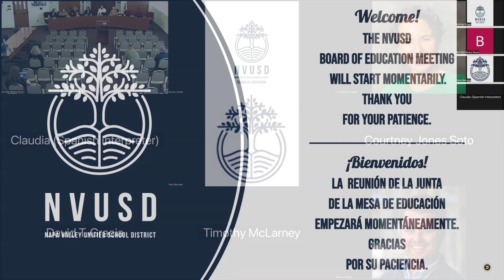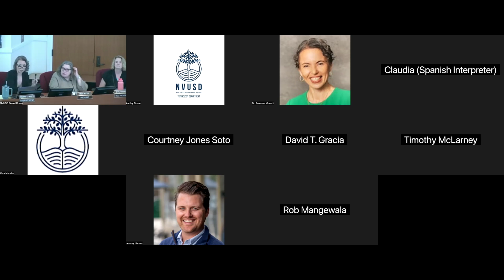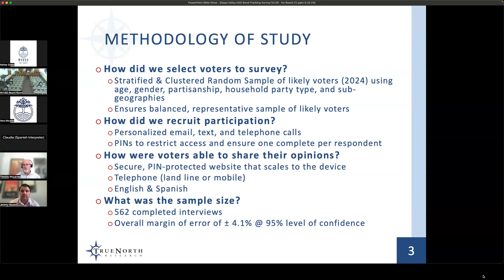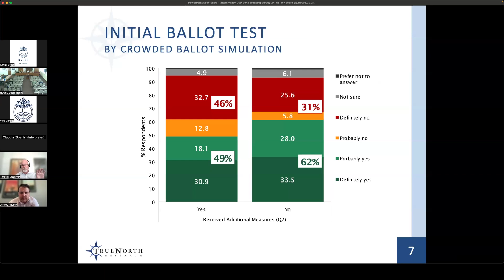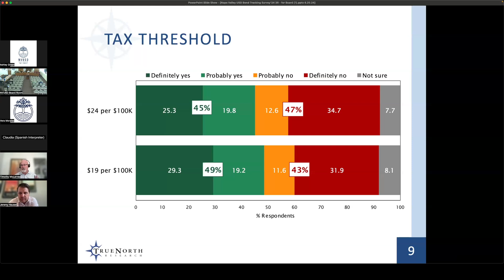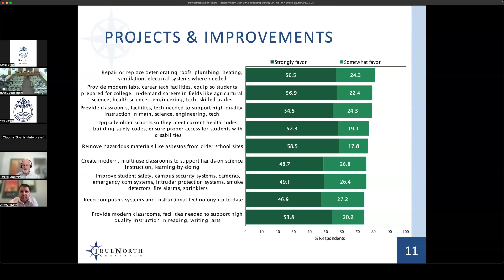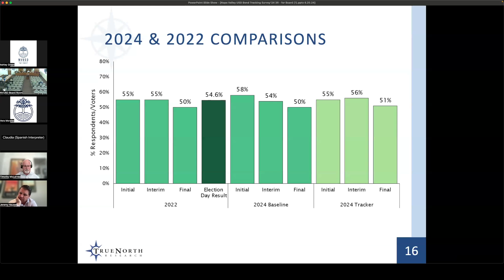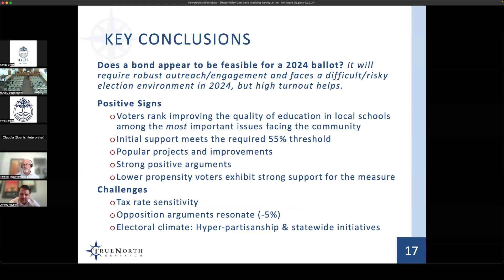NVUSD Special Board of Education Meeting, Tuesday, June 18, 2024